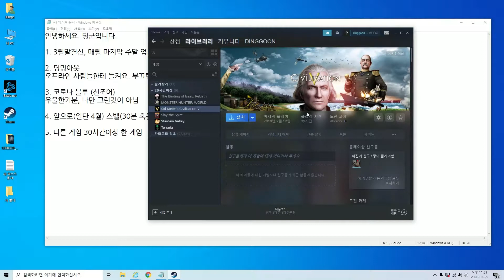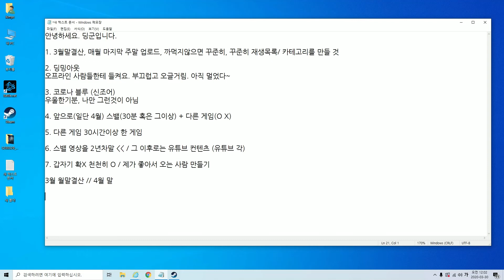[딩군] 2020년 3월 월말결산 (잡담/일상/생각/계획)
2020년 3월을 마무리하며 월말결산(?)!

댓글/ 구독/ 좋아요/ 블로그 서로이웃 모두 감사합니다!